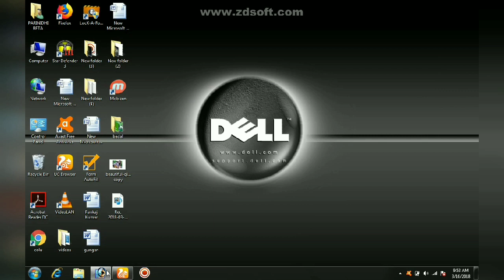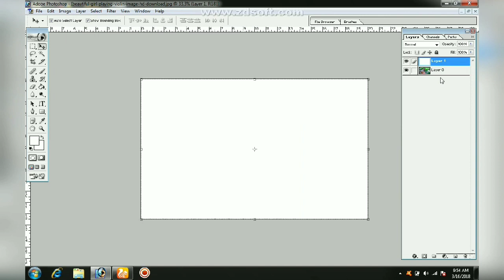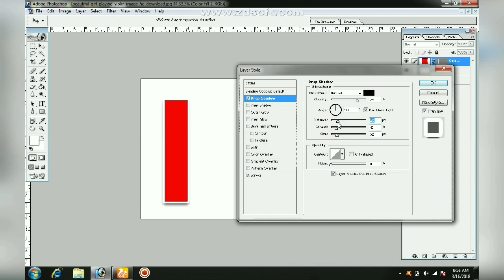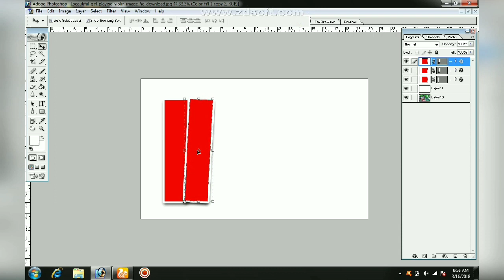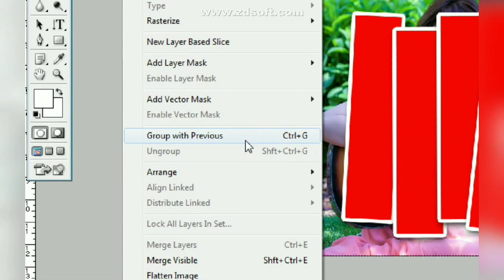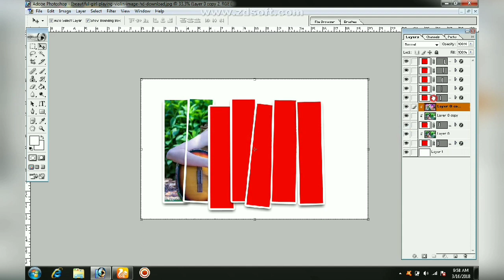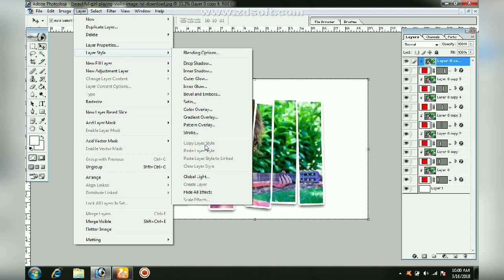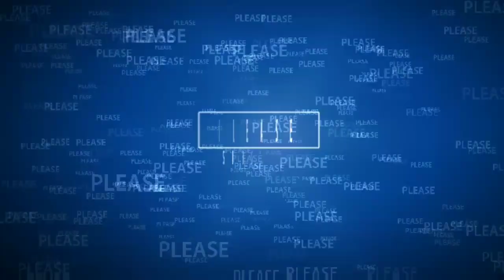collage effects || photoshop tutorial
1. how to create collage effect

2. how to create photo collage effect in photoshop

3. collage effect kaise  banaye

4. photoshop 7.0 collage effect

5 how to make collage effect in photoshop tutorial

i am badal graphic design
Experience 10 year in adobe photoshop 7.0
banner design
logo design
id card design
certificate design
business card design
browser design
leaf let design
etc. my videos complete graphic design tutorial
so good tutorial videos your career my videos part by part

by graphixguru
graphix guru
GraphixGuru